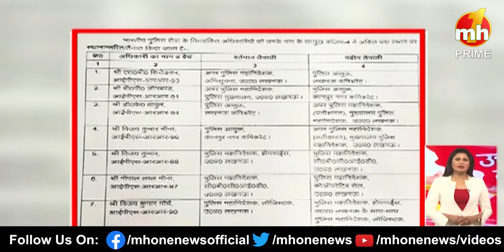Uttar Pradesh Danadan || बुलेटिन में देखिए यूपी की सभी बड़ी खबरें फटाफट अंदाज में || UP News